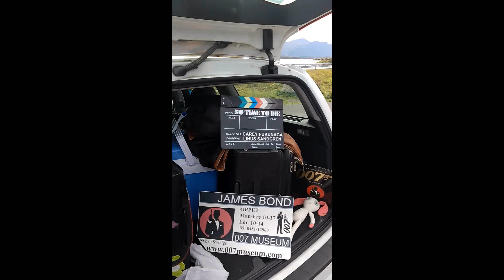Bond No Time To Die bridge in Norway Ocean Atlanterhavsvegen, Atlantic Ocean Road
Visit 31/8-2024 Latest James Bond movie No Time To Die bridge in Norway Ocean Atlanterhavsvegen,-Atlantic Ocean Road